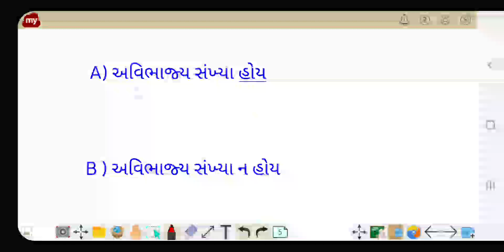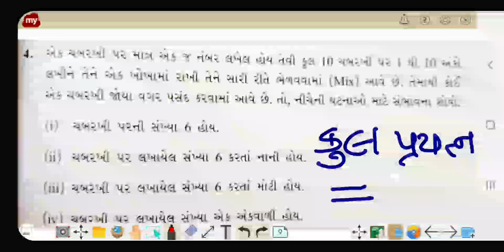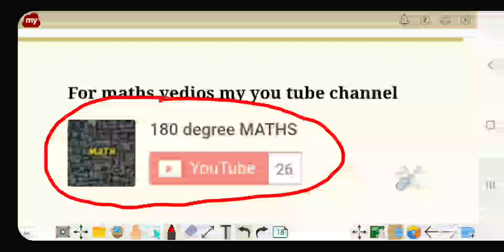Std 8 maths ekam 5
Shala no 61